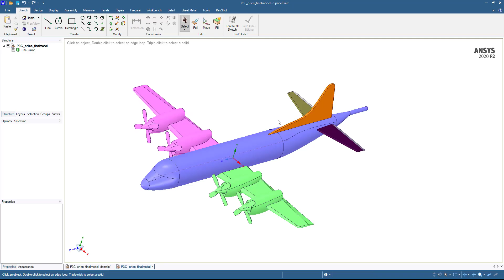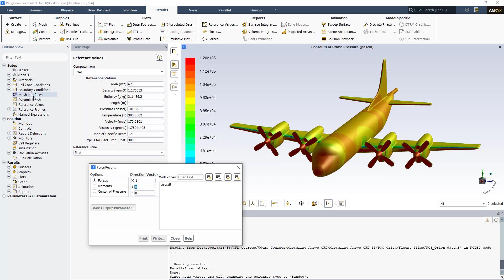Full Aircraft CFD analysis in Fluent, SpaceClaim and ICEMCFD (Promo video 12x speed)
In this workshop of my course you will learn CFD analysis of full aircraft.

in this video, I have shown that how you can calculate lift and drag coefficients of that aircraft (P3C Orion) in Fluent. It is explained that how to set reference area, velocity and density properly.

In this whole workshop, you will import CAD model of PC Orion available in Step format. (CAD model downloaded from grabcad and original uploader is Mr Ali Zahid, Ex Air University student). How to clean this model in SpaceClaim and generate domain around it.

In next step you will that how to create high quality tetra-prism mesh with consideration to required Y+ values.

Finally you will setup problem in Fluent, provide boundary conditions and solve. After that you will analyze results, plot contours, vectors and path lines. And finally extract drag and lift coefficients.

After finishing this workshop, you should be able to solve any aircraft CFD on your own from cad model to final results.